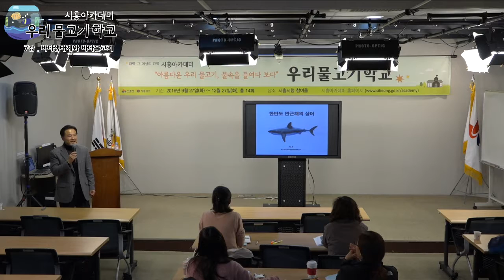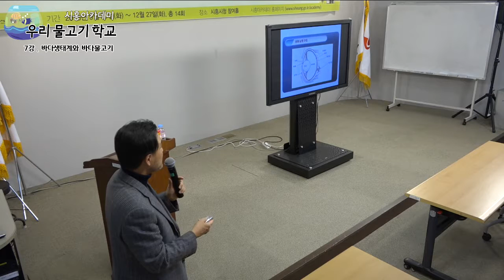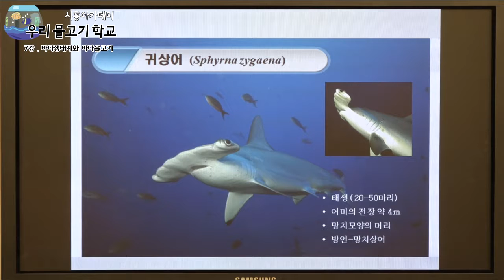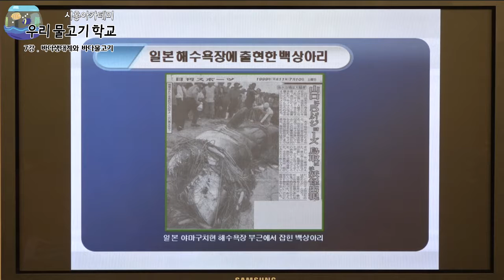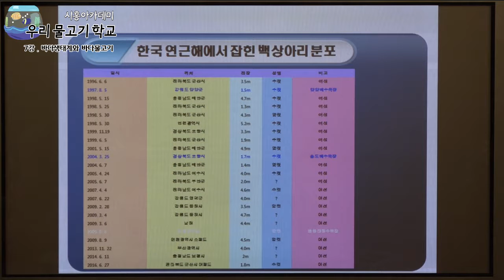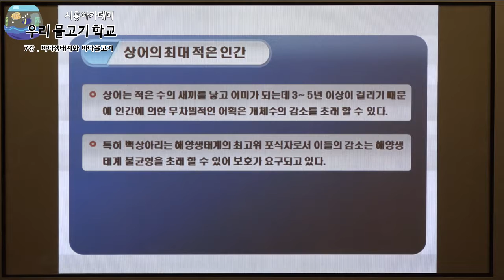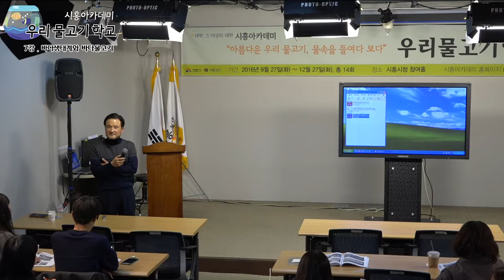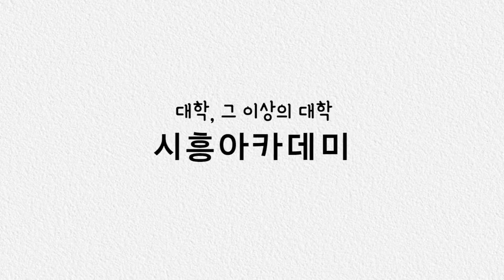[시흥아카데미] 우리물고기학교 7강 「바다생태계와 바다물고기」 - 최윤(군산대 교수)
내 용 : 바다생태계와 바다물고기

강 사 : 최윤 / 군산대 교수

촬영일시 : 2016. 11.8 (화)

■ 기획처장 : 우정욱 / 시흥시 시민소통담당관

■ 학교장 : 김 익 수 / 전북대 명예교수

■ 촬영 : 박소영

■ 편집 : 박소영

■ 제작 : 시흥시